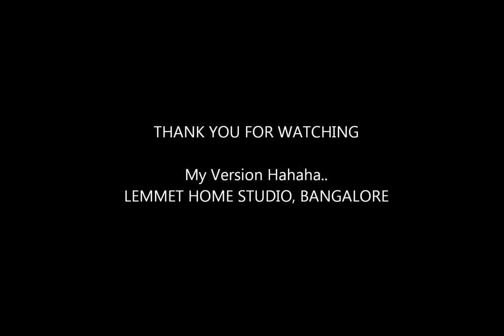Little Things - One Direction cover by Ahor Vashum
Singing my version of the song just for fun.
One of the strangest song I have ever done!!